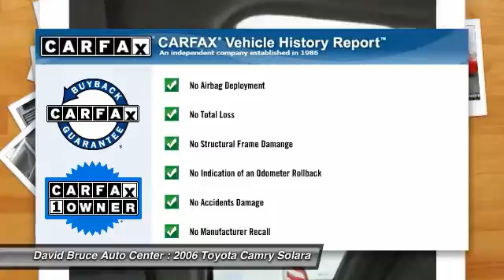2006 Toyota Camry Solara Bourbonnais IL T3218A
2006 Toyota Camry Solara SE

Don't miss this 2006 Toyota Camry Solara. It's equipped with Automatic transmission and features a Absolutely Red exterior. With 97380 miles, You'll want to take this car home. Make a great choice today.